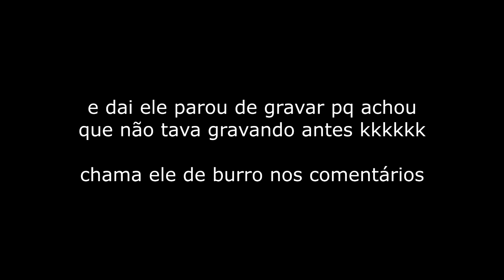dupliquei minhas contas de minecraft kkkk vlw mojang